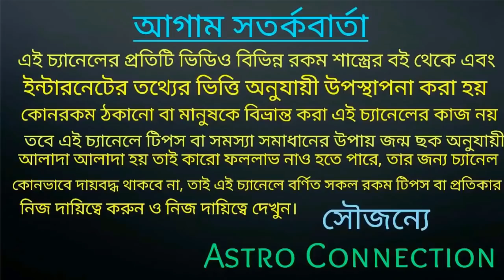16 July থেকে 16 August মধ্যে শনি দৃষ্টি রবির উপর 6 রাশির অর্থ বৃষ্টি নিশ্চিত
বন্ধুরা এই ভিডিওতে আমি বলেছি আগামী
16 July থেকে 16 August মধ্যে শনি দৃষ্টি রবির উপর 6 রাশির অর্থ বৃষ্টি নিশ্চিত
কোন সৌভাগ্যশালী 6 রাশি তা জানতে ভিডিওটি দেখুন।